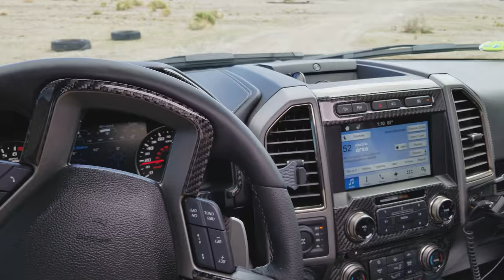Hitting 70mph on a trail in Death Valley with a 2018 Ford Raptor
Hitting 70mph on a trail in Death Valley with a 2018 Ford Raptor. Has Borla S exhaust and Full Race intercooler with Turbo Smart blow off.